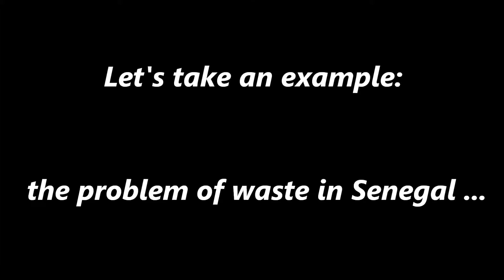It's time to take our responsabilities!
This video is for a social entrepreneurship class at Hult International Business School